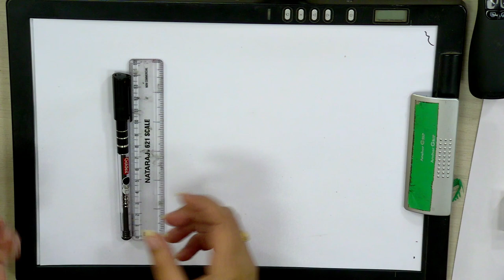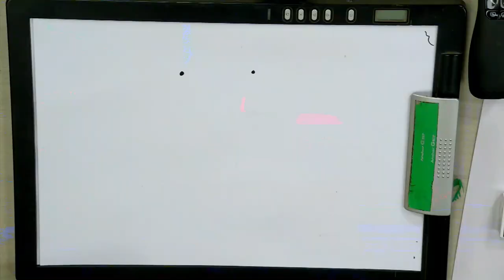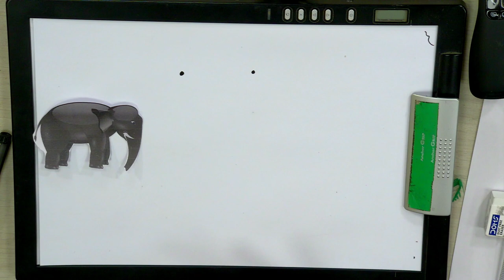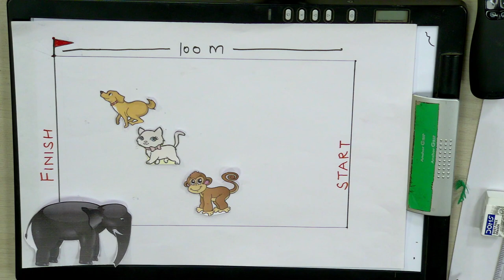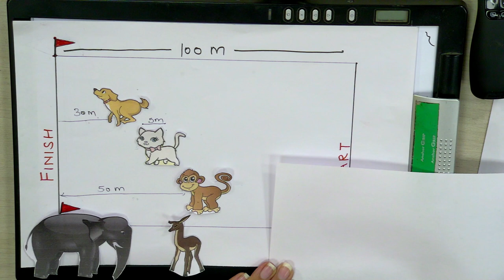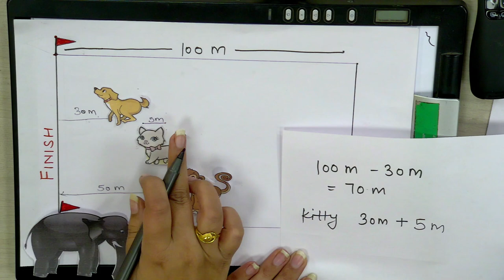Live Interaction on PMeVIDYA : "Bajao Khud Ka Banaya Baja" Subject: Hindi Class: IV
Bajao Khud Ka Banaya Baja

Subject: Hindi Class: IV

Sahyog Session
Mon-Fri                                             5-5.30pm

The programs can be viewed on:
1. DD Free dish channel #128
2. Zee Dish TV Channel #950
3. Tata Sky Channel #756
4. Airtel TV Channel #440
5. Videocon Channel #477
6. Jio TV App
7. ‘NCERT OFFICIAL’ YouTube Channel
3. SWAYAM Prabha App
4. ePathshala Kishore Manch App
5. Social Media Platforms of CIET & NCERT (YouTube, Facebook, Twitter, WhatsApp, Telegram)